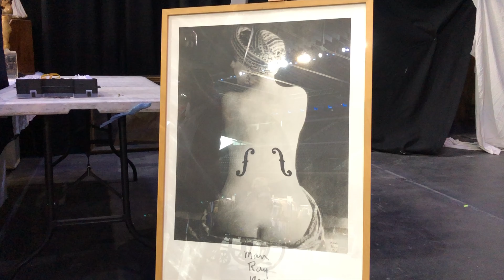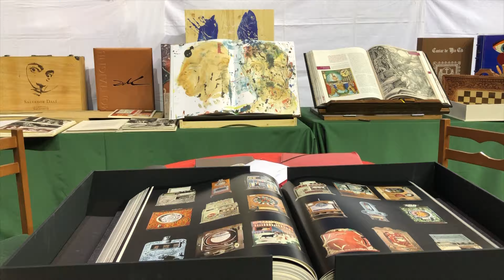II Salón de Antigüedades Gran Desembalaje Pamplona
II Salón de Antigüedades Gran Desembalaje Pamplona (11 y 12 de mayo de 2019)